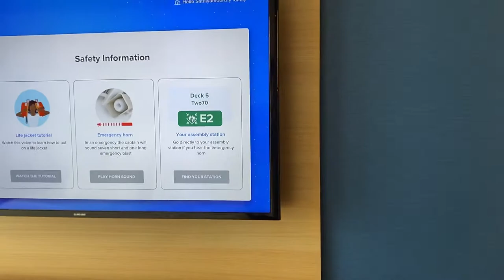சொகுசு கப்பல் பயணம் ,தங்கும் அறை in Singapore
Hi friends we were going to cruise trip first time in Singapore royal Caribbean spectrum of the seas 2022